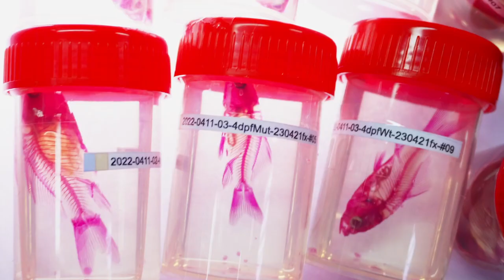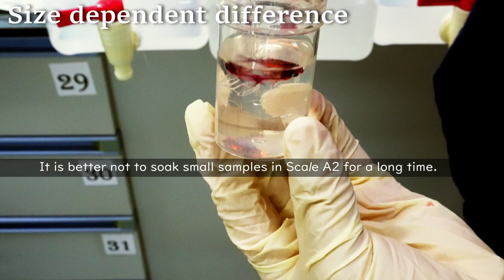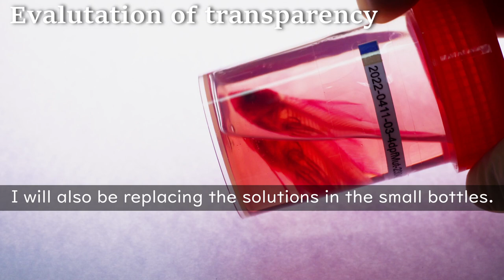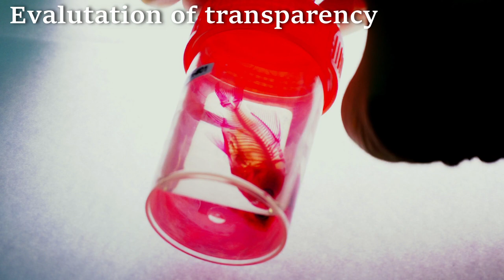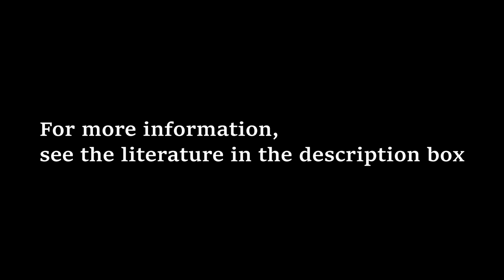04R Preserve in glycerol Alizarin Red Staining, Step-by-step guide: 2023 1130 04 RedD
This is how goldfish skeleton specimens are made.

Safety First:
Do not drink or consume any of the reagents. Our experiments involve substances that are not intended for ingestion. Use protective equipment, like gloves. Safety is our top priority, so let's keep those hands safe! Work in a well-ventilated area. Ensure proper airflow to minimize exposure to fumes. Read and follow safety guidelines for each reagent. Knowledge is key to a safe experiment!

References:
Our works:
Li, Ing Jia, Chun Ju Chang, Shi Chieh Liu, Gembu Abe, and Kinya G. Ota. “Postembryonic Staging of Wild-Type Goldfish, with Brief Reference to Skeletal Systems.” Developmental Dynamics 244, no. 12 (2015): 1485–1518.
Ota, Kinya G. “Experimental Notes.” In Goldfish Development and Evolution, 249–79. Springer, Singapore, 2021.

Original article of Scale A2:
Hama, Hiroshi, Hiroshi Kurokawa, Hiroyuki Kawano, Ryoko Ando, Tomomi Shimogori, Hisayori Noda, Kiyoko Fukami, Asako Sakaue-Sawano, and Atsushi Miyawaki. “Scale: A Chemical Approach for Fluorescence Imaging and Reconstruction of Transparent Mouse Brain.” Nature Neuroscience 14, no. 11 (2011): 1481–88.

goldfish research
teleost fish

Kinya Ota
Marine Research Station